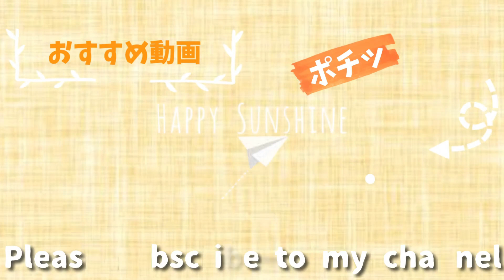４匹の猫がお互いにただただ舐め合う動画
三毛猫姉妹がお互いにただただ舐め合う動画はこちら

【猫のプロフィール】
・黒猫　　チョコ(♂)５月生まれ２才
・三毛猫　さくら(♀)７月生まれ１才　小梅と姉妹
・三毛猫　　小梅(♀)７月生まれ１才
・キジトラＭａｙ(♀)５月生まれ子猫　すくすく成長中。